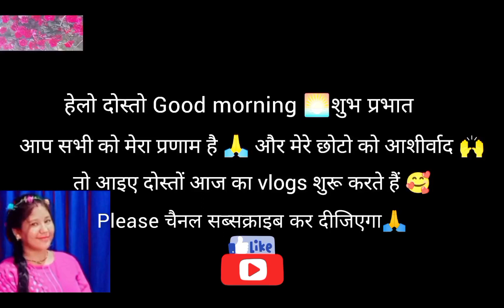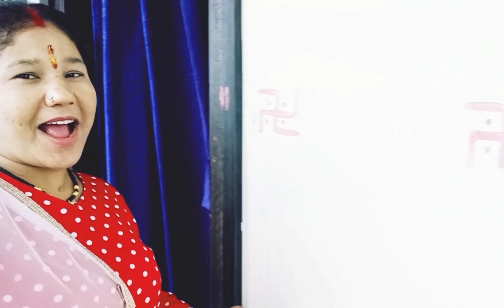सत्यनारायण 🙏🌼जी की कथा सूनने का मौका मिला आज वो भी स्पेशल# एकादशी पर गए दीदी और मैं तो आप भी सूने👆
एकादशी पर सनये सत्यनारायण जी की कथा 🙏